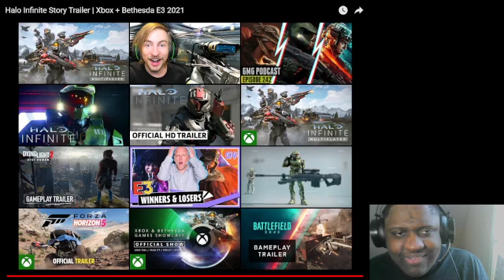Halo Infinite Story Trailer Xbox + Bethesda E3 2021 Reaction